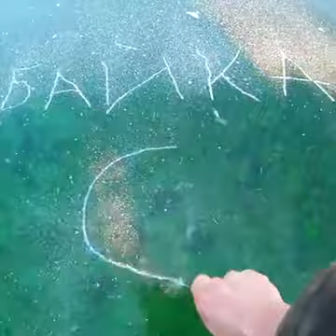869c5b4a 30e1 4a98 9d9f 8460ada05f1b